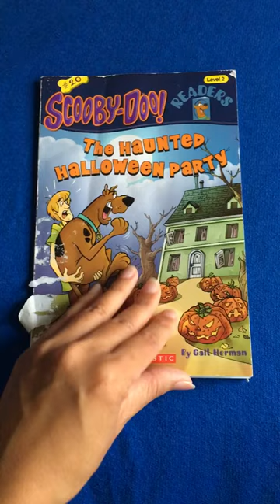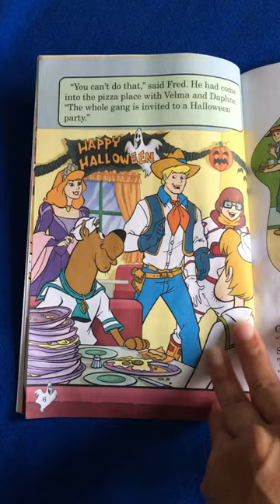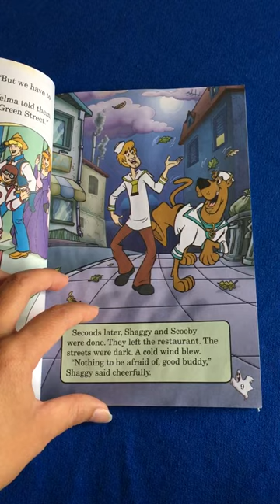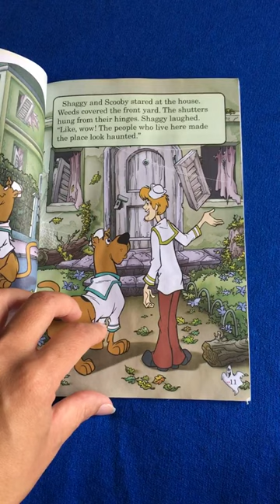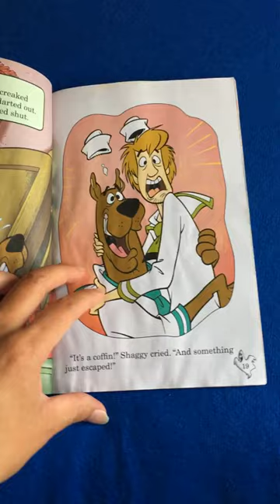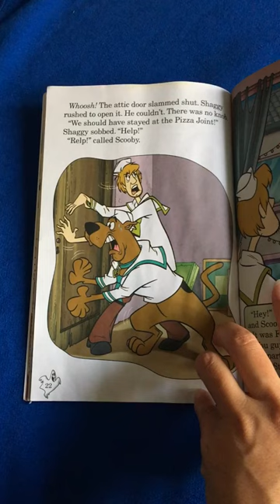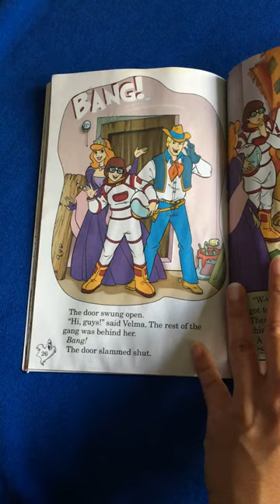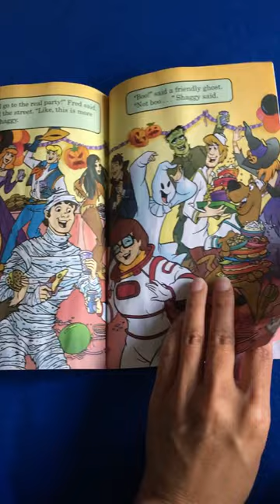Scooby-Doo The Haunted Halloween Party By Gail Herman